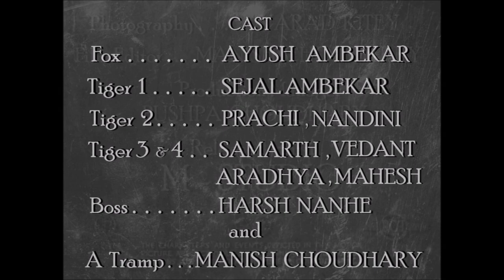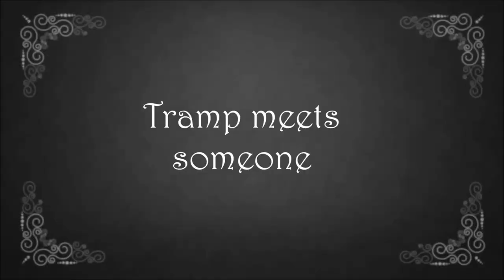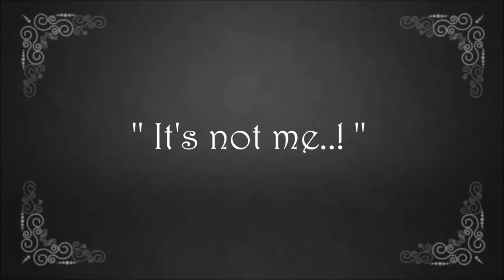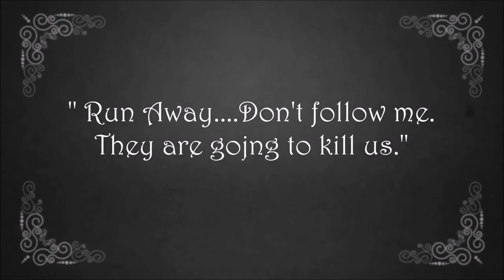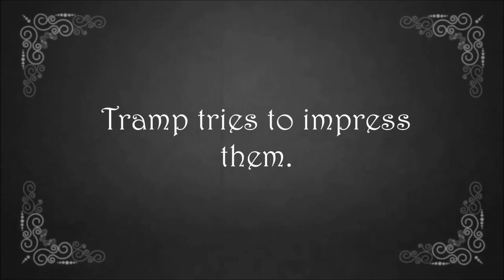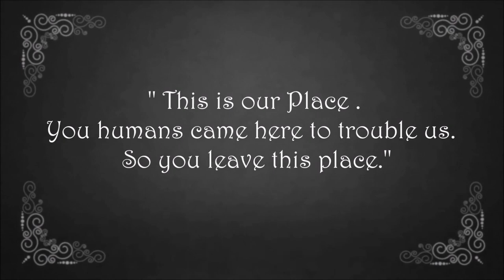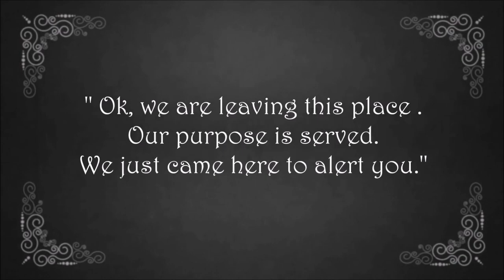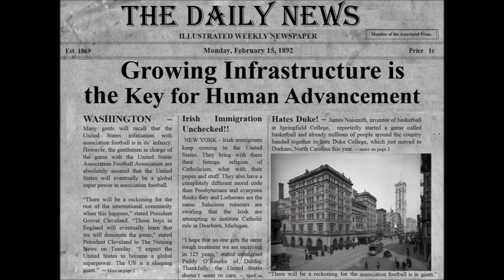Charlie and An Innocent Fox (Silent Film)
Have you ever imagined that animals come all way from the jungle and tell humans about environmental conservation. ? Haven't you..? right...!!! But it happens with tramp (Charlie Chaplin).
And you know where tramp comes, humour arises there.
So presenting here our first video - Charlie and an Innocent Fox wherein tramp meets his new innocent friend and together they face the challenges that come along their way.

Our life is also like tramp's. We just need to look for the tramp within and see the magic happen.
It is an honest effort to recreate the magic of silent films.